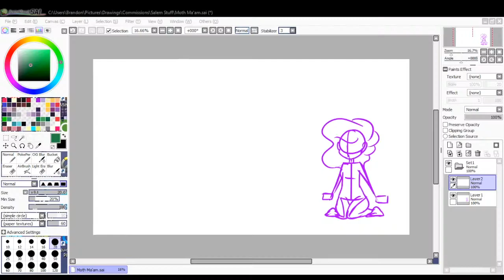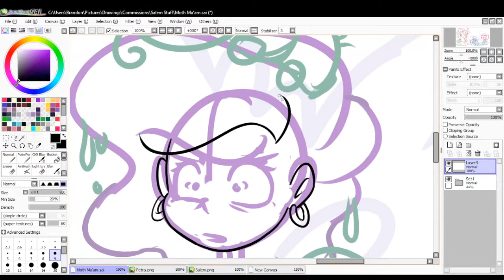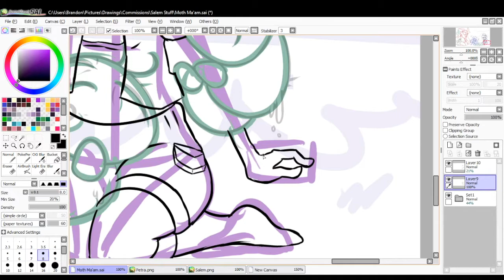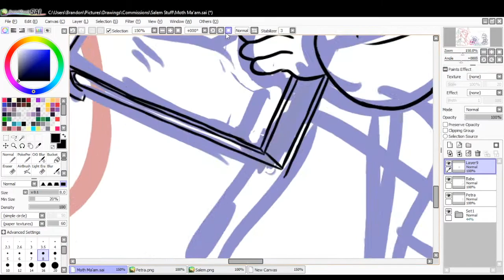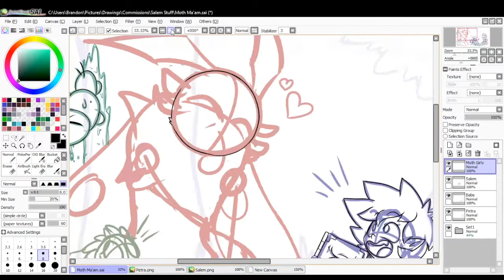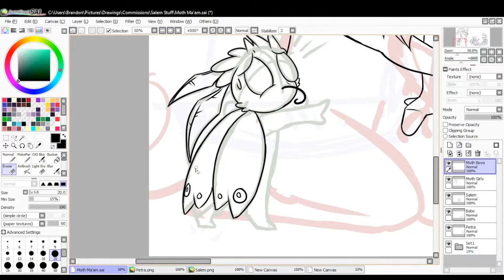Meeting Moth Ma'am (SPEED PAINT)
Salem and Petra have an encounter with Moth Ma'am. Wait, dont you mean 'Moth MAN?'

Check out this speed paint of some of our episode concept art! Drawn by @Braivety and colored by @SincerelySam

We took a short break there to organize ourselves and get a few things together, but we are happy to be back! Were going to start rolling out a few speed paints every week!